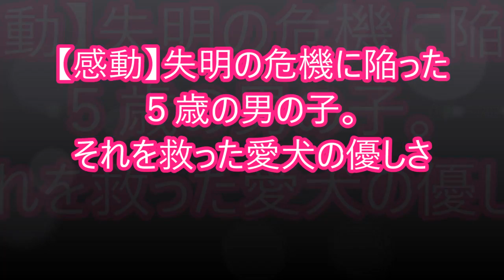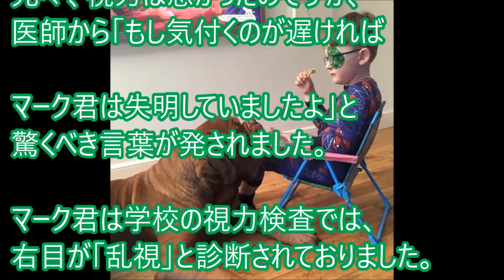【感動】失明の危機に陥った５歳の男の子。それを救った愛犬の優しさ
「動物には心がない」決して
そんなことはありません。

その心は人間より敏感なの
かもしれません。

ある5歳の男の子「マーク君」の
失明を救ったという犬の話が
今話題になっています。

音楽引用元：

Chilly

【涙腺崩壊】飼い犬がしきりに息子の側に寄り添い震えていた。２歳児を救った『犬の訴え』に愕然とする

赤ちゃんを犬を残して部屋を出た。少ししてから戻ると、こんなことになっていた。

【感動】雪の上で凍え死にそうなところを救われてから、男性をお父さんだと思い込んでいる子猫のお話。